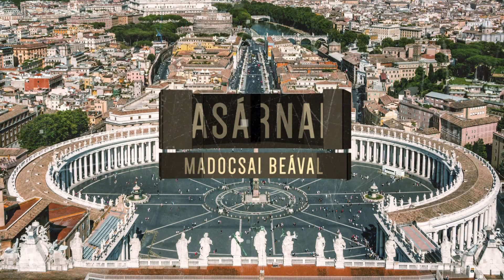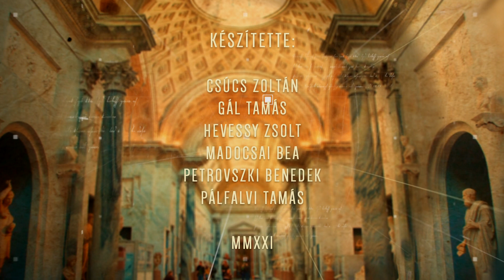Vasárnap Madocsai Beával - Három hónap múlva kezdődik a NEK Budapesten - Erdő Péter bíboros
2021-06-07